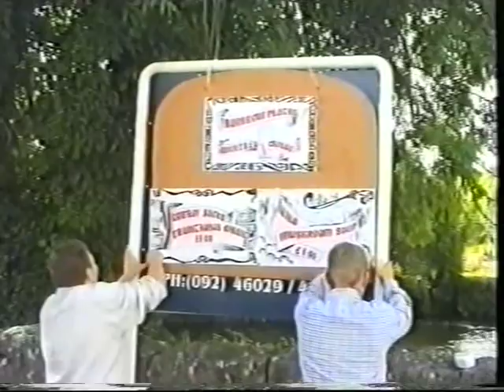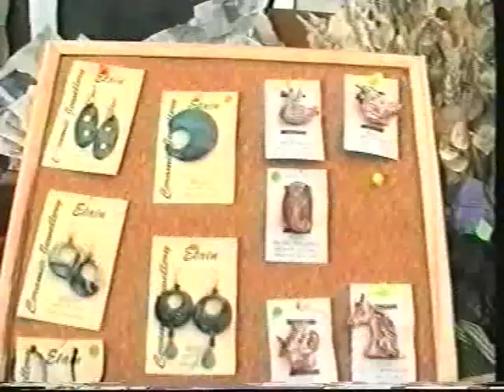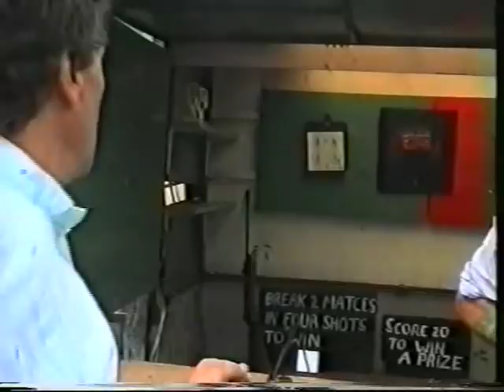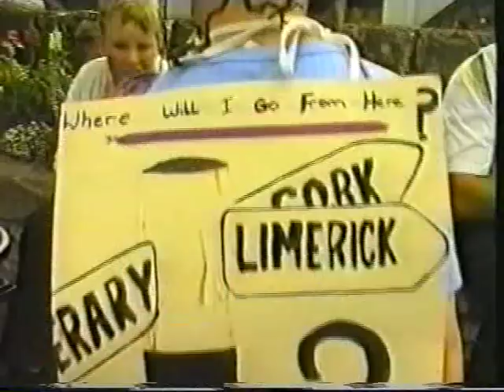Cong, Cross and The Neale Festival 1995